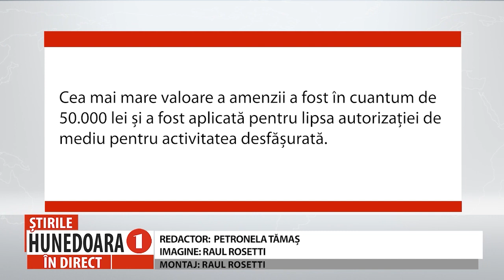AMENZI DE PESTE 460.000 DE LEI, APLICATE DE GARDA DE MEDIU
COMISARII AU EFECTUAT PESTE 270 DE CONTROALE, ÎN ULTIMELE TREI LUNI
      Comisarii Gărzii de Mediu Hunedoara au aplicat, în ultimele trei luni, amenzi în valoare totală de peste 464.000 de lei, în urma celor aproape 280 de controale. Principalele nereguli depistate, în urma verificărilor, au constat în nerespectarea prevederilor autorizațiilor de mediu și modul de gestionare a deșeurilor. Cea mai mare valoare a amenzii a fost în cuantum de 50.000 lei și a fost aplicată pentru lipsa autorizației de mediu pentru activitatea desfășurată.